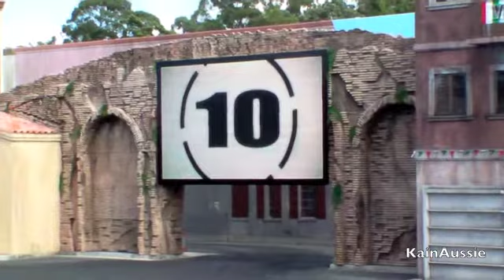Movie World Hollywood Stunt Driver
Movie world holly wood stunt driver performance